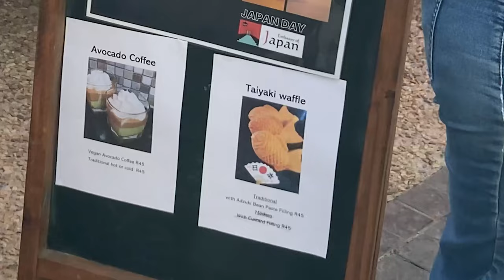A Musical documentary - Japan Day at Hoërskool Jan Van Riebeeck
A promotional musical/poetic documentary by Ndyana Swainston - Japan Day at Hoërskool Jan Van Riebeeck